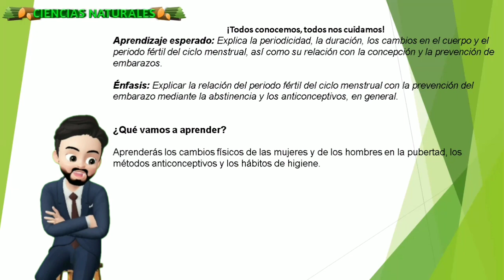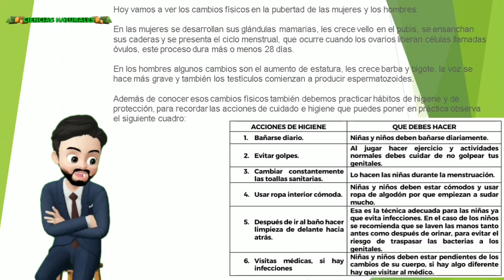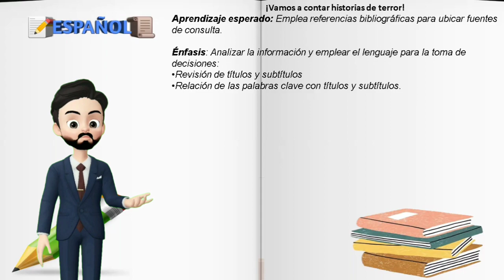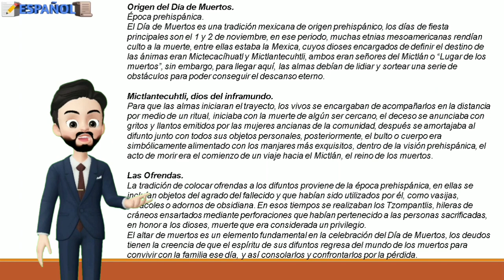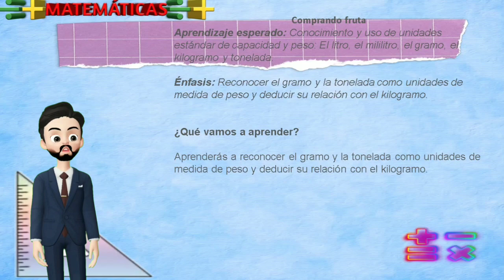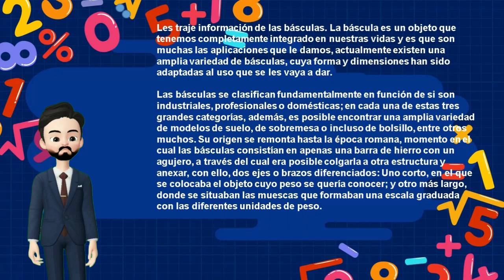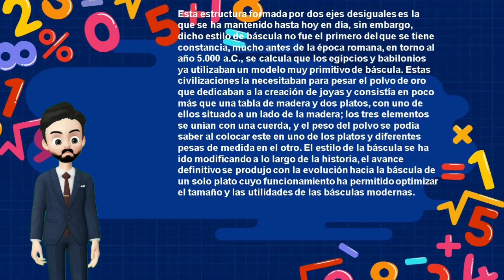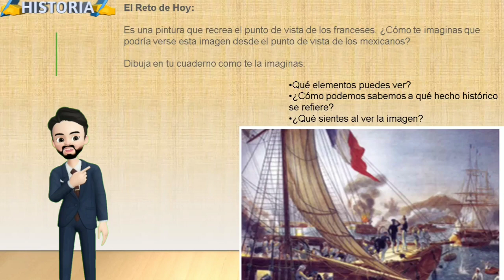APRENDE EN CASA - RESUMEN 9 DE NOVIEMBRE 5° GRADO PRIMARIA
¡Bienvenidos y bienvenidas al resumen de hoy!  de 9 DE NOVIEMBRE   de Aprende en casa, de 5° de primaria.